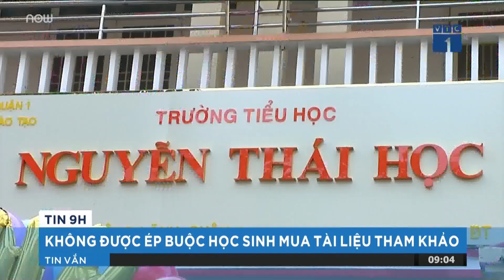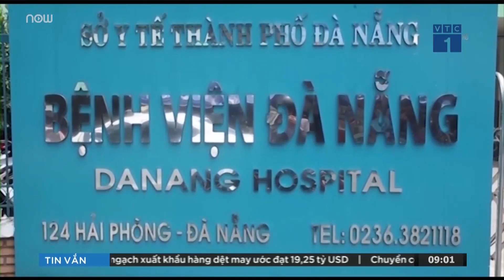Bộ GD&ĐT: Nhà trường không được ép học sinh mua tài liệu tham khảo | VTC1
VTC1 | Hiện nay ở một số trường học đã có tình trạng phụ huynh được yêu cầu mua sách kèm theo tài liệu tham khảo với mức giá cao. Trước thực trạng này, Bộ GD&ĐT đã có văn bản gửi tới các Sở Giáo dục và đào tạo các địa phương yêu cầu các trường tiểu học không được ép buộc phụ huynh học sinh phải mua thêm bộ sách tham khảo.